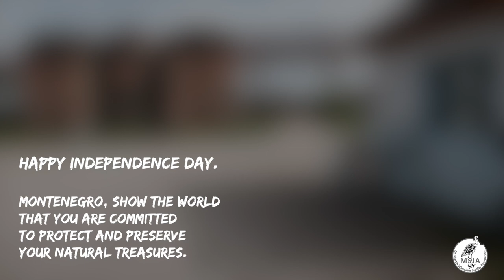MSJA: A mural for Ulcinj Salina - Bikehouse. Welcome.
Jetmira Hoxha, a young and engaged artist from Ulcinj shows in this mural the love and her passion for the nature and its diversity that surrounds her home town Ulcinj. The mural now adorns the facade of the old porter's lodge, which now serves as a bicycle house.

May this small artwork stand for better days for the Ulcinj Salina and the incredible rich nature resources of Montenegro.

Enjoy  this beautiful Mural, you are all welcome to visit the Nature Park Ulcinj Salina.

This video was realized by MSJA-Dr Martin Schneider-Jacoby Association, as part of the project "Ulcinj Salina - Protecting, restoring and conserving a key wetland for nature and people" which is financed by the MAVA Foundation.